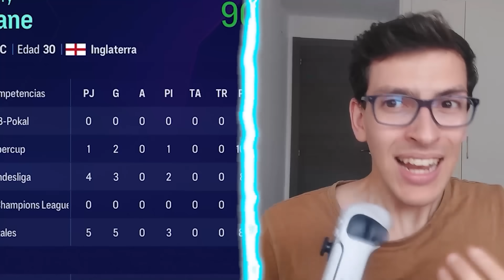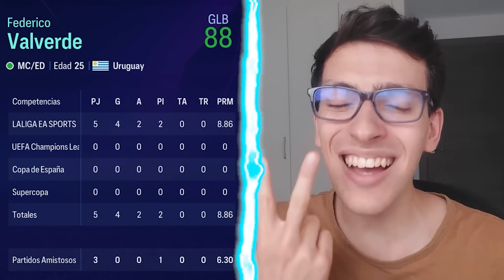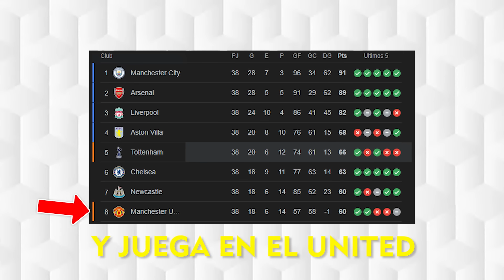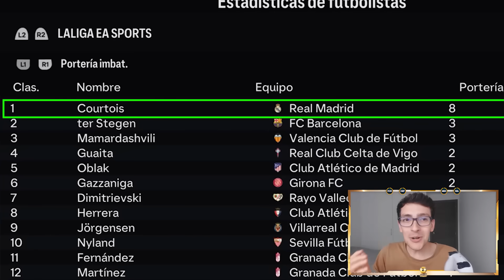Gano el Balon de Oro en Cada Posición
► Desde Delantero hasta Portero, hoy intentaré Ganar el Balon de Oro en cada posición, incluyendo defensa y mediocampista... ¿Será posible?

Este no es un Modo Carrera sin presupuesto ni realista en fifa 23, sino que es un experimento de EA FC 24, en el simulo el Balon De Oro en fifa 24, pero no será comun, porque tendré que usar a todas las posiciones del FIFA,  y ganarlo en el primer intento. Sino el próximo jugador tendrá que ser peor... Si, Harry Maguire lo demuestra... ¡Esto estará dificil!

Vídeo grabado por PDL Gameplays y editado por Nacho con cooperación de PDL. IG: nachoga0